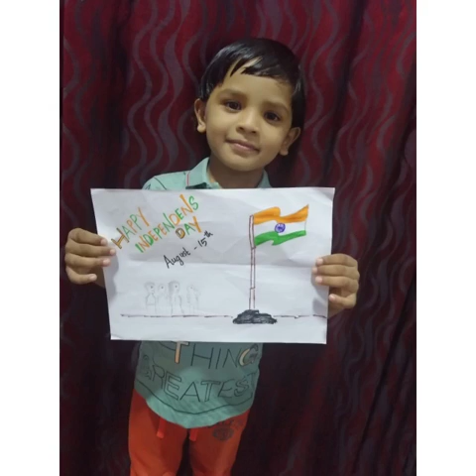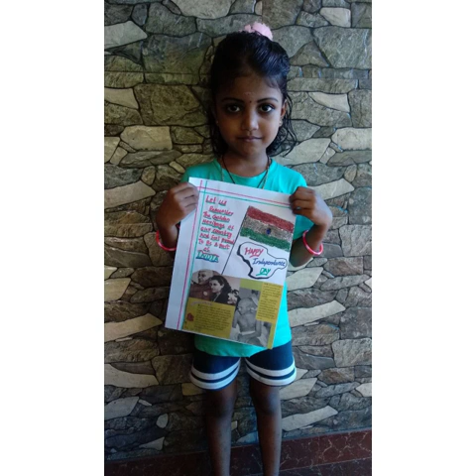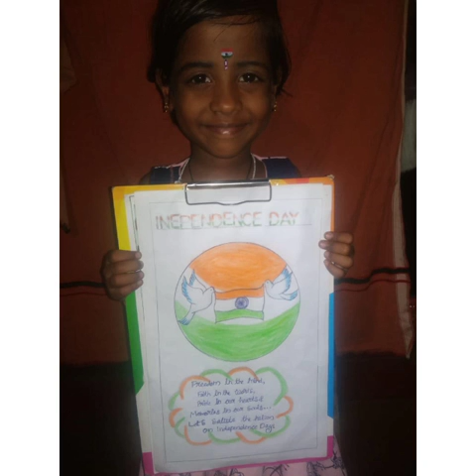A special program by UKG students